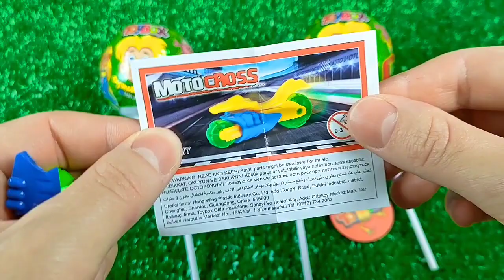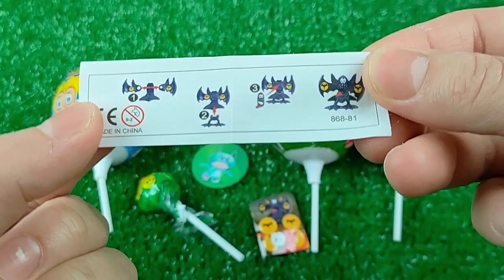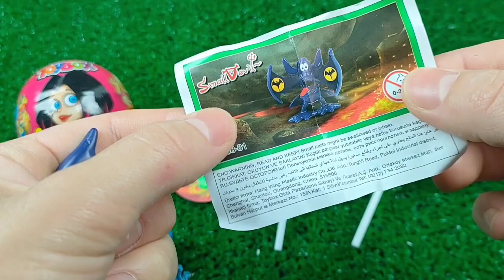7 Rainbow Satisfying Video | DIY How To Make Lollipop Candy Paw Patrol Fruits Cutting ASMR